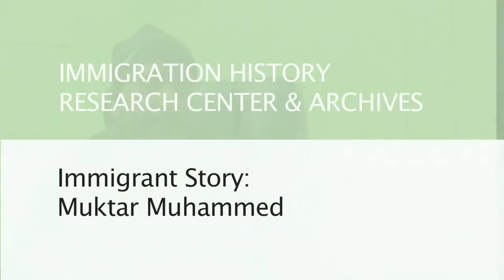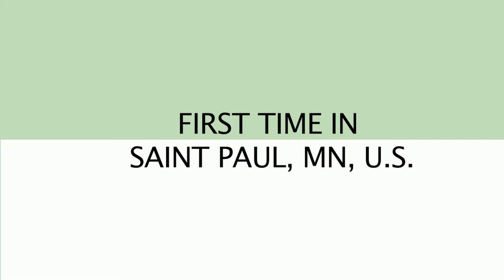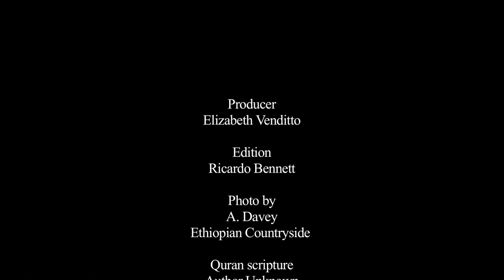Mohammed Muktar: Immigrant Stories